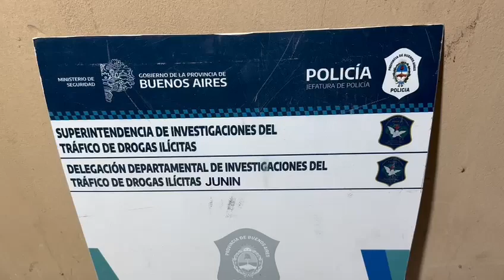Secuestro de drogas en Junín